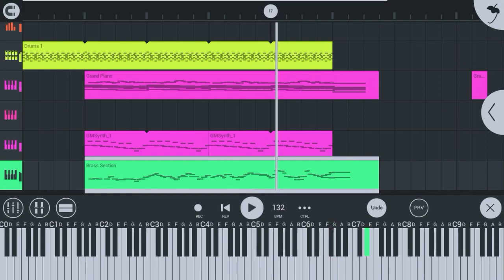あなたを救えたら